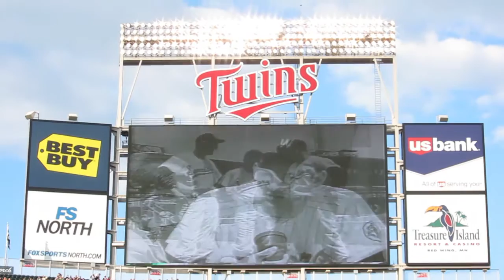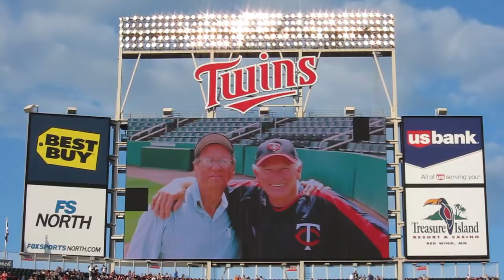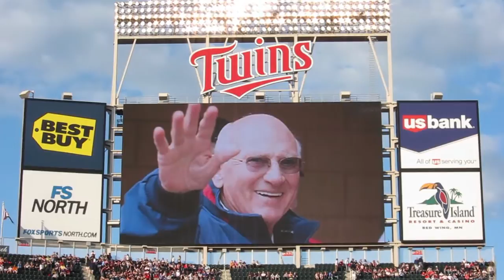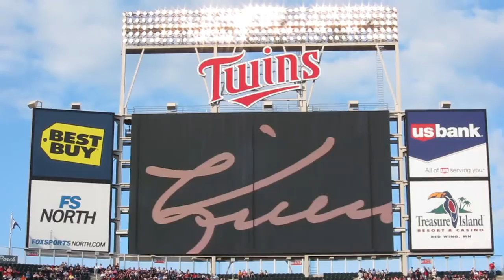Minnesota Twins Harmon Killebrew Tribute, May 23, 2011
On May 23, 2011 at Target Field, the Minnesota Twins paid tribute to Hall of Famer Harmon Killebrew marking the first home game since he passed away on May 17, 2011.